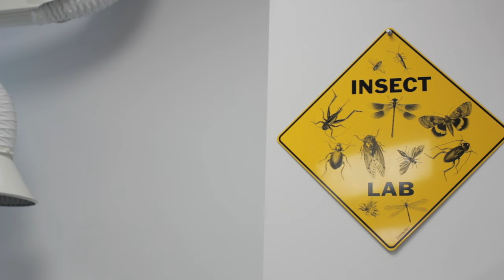Summer Research: Surveying Ground Beetles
Professor of entomology Kirk Larsen and Matthew Peterson ('17) track ground beetle populations in the forests surrounding Luther College's campus.